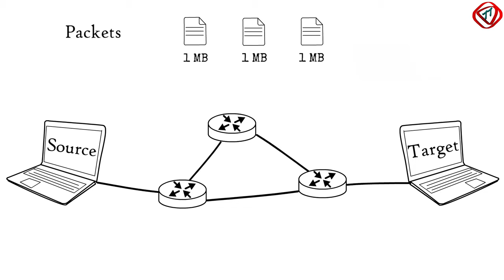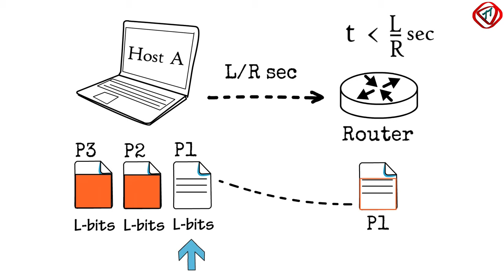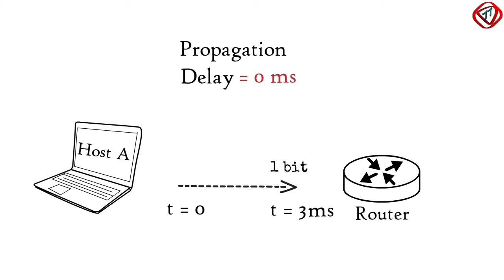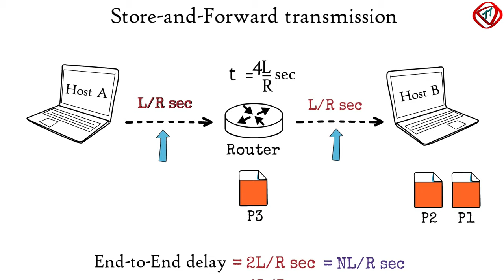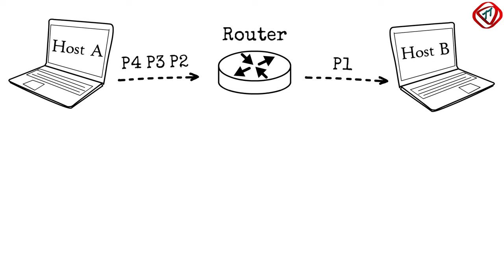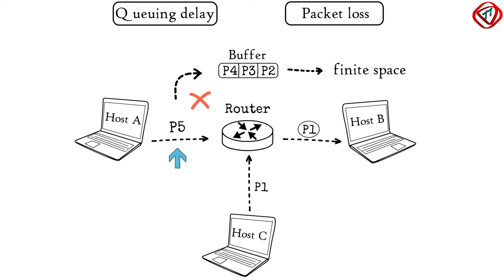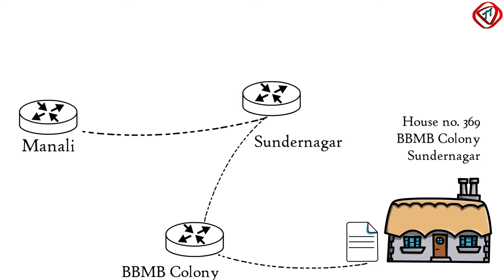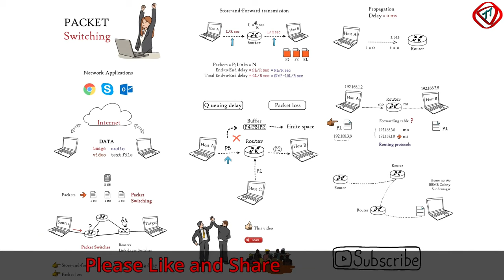Packet switching | Packet switched network | Switching technology | TechTerms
Packet switching is method of data transmission over a network of packet switches in the form of small data units or packets. Packet switching encounters store and forwarding delay, queuing delay, packet loss, etc. Routing tables or fowarding tables are used for packet forwarding. Routing protocols update the routing tables.